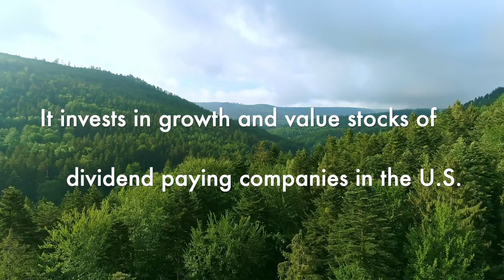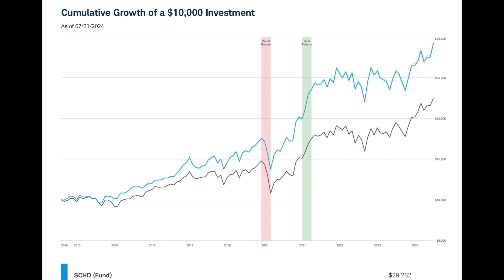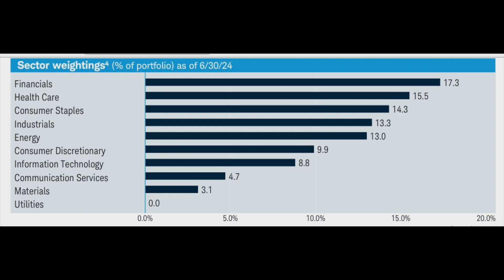Schwab U.S.Dividend Equity ETF SCHD | August 2024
In this video, we'll review Schwab U.S. Dividend Equity ETF SCHD for diversification of your portfolio August 2024.